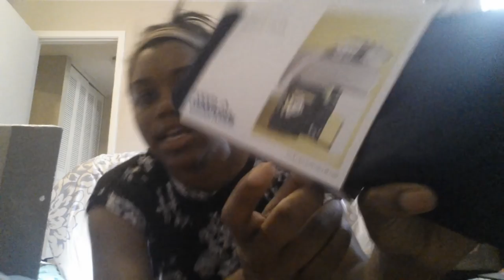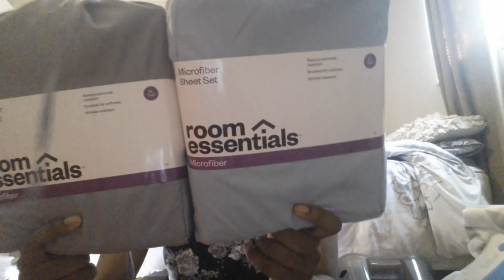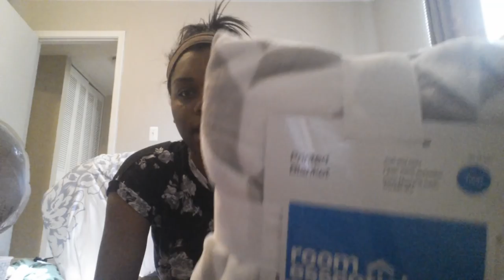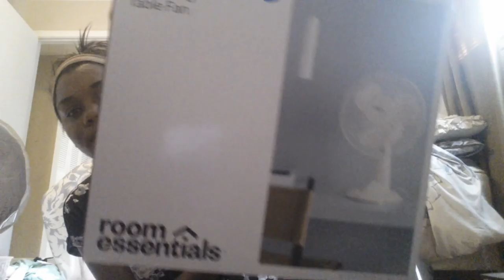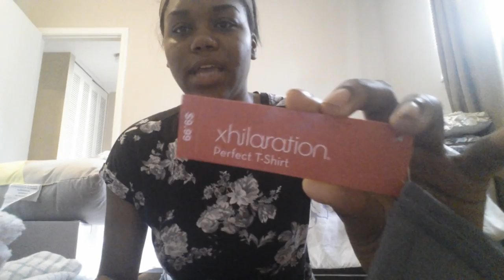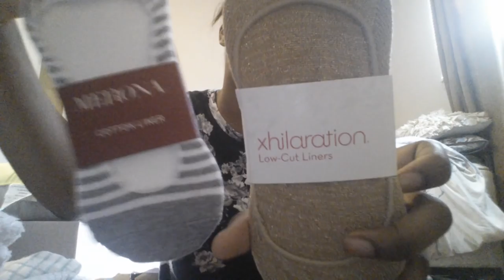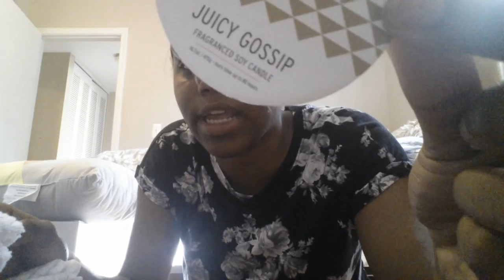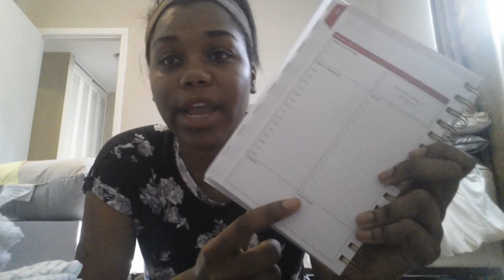HUGE College Dorm Haul // 2015!